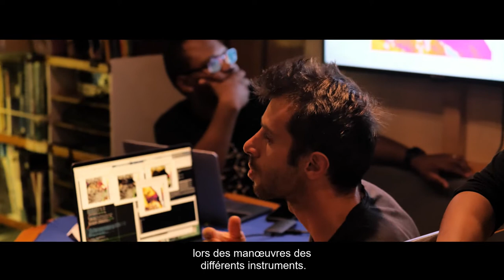Rencontre avec Thulani Makhalanyane | Mission Microbiomes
🎬 Rencontre avec Thulani Makhalanyane, chercheur à l'University of Pretoria/Universiteit van Pretoriae et chef scientifique entre Luanda en Angola et Pointe Noire au Congo.

Son rôle est de planifier le programme scientifique à bord de la goélette sur cette partie de la mission Microbiomes (protocoles, prélèvements, stations scientifiques…).

⚓️ La réussite de la science sur Tara vient de la flexibilité qu’il existe à bord. En effet, l’équipe scientifique collabore étroitement avec les marins pour faire du travail de qualité 👇

📸 Guillaume Tauran // Fondation Tara Océan